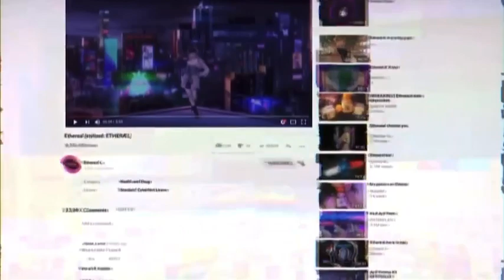Yuhee Yang's First-Ever Etherael Acting Role(2023)